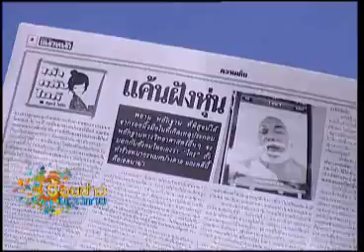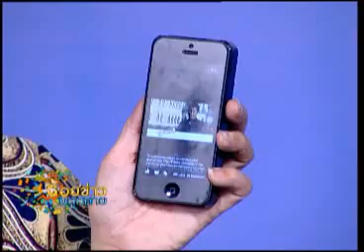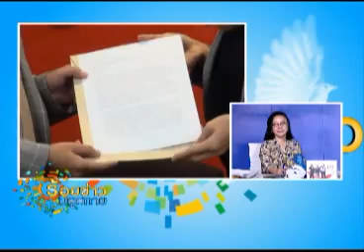ร้อยข่าวบลูสกาย11 01 56 เบรค3